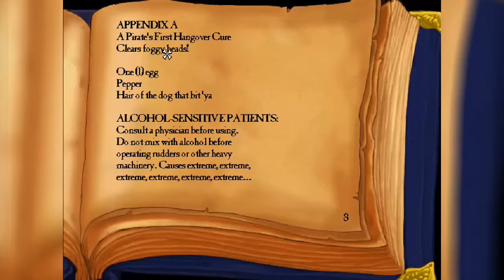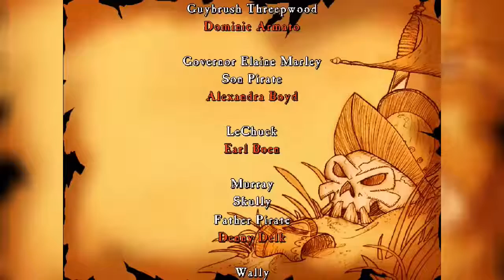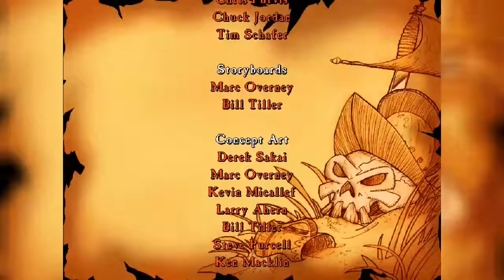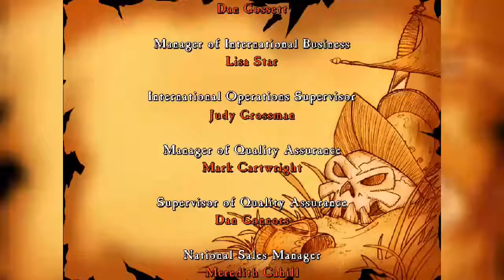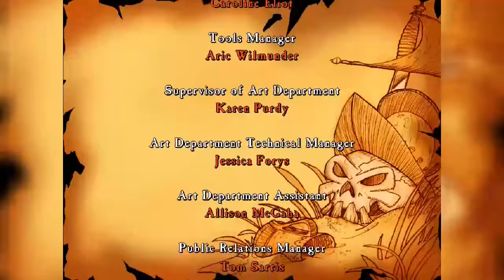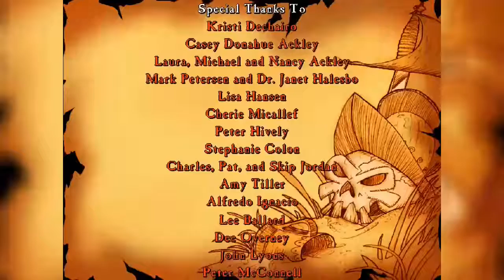It's All Over Now In The Curse Of Monkey Island! {Final}